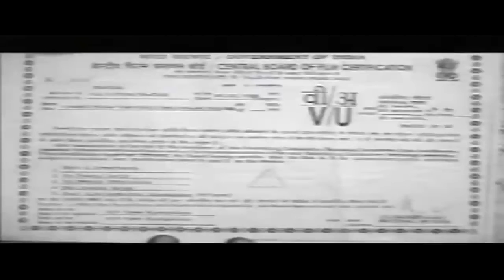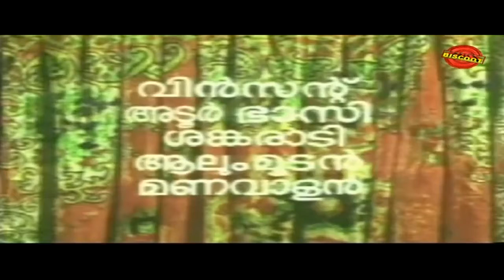Jumbulingam Full Malayalam Movie HD | Drama | Prem Nazir, Jayabharathi | New Malayalam Movies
Watch Jumbulingam Full Malayalam Movie HD | Drama | Prem Nazir, Jayabharathi | New Malayalam Movies

Movie : Jumbulingam
Starring : Prem Nazir, Jayabharathi, Adoor Bhasi, Manavalan Joseph
Directed By : J. Sasikumar
Produced By : EK Thyagarajan